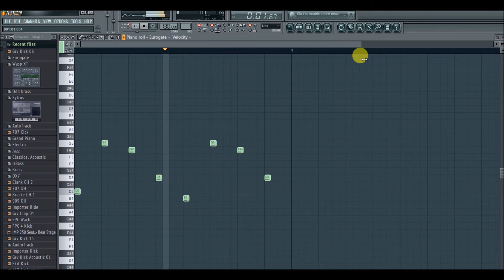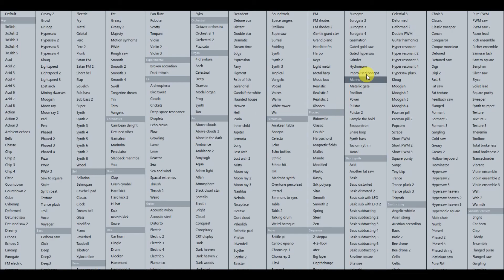Base FLSt 9